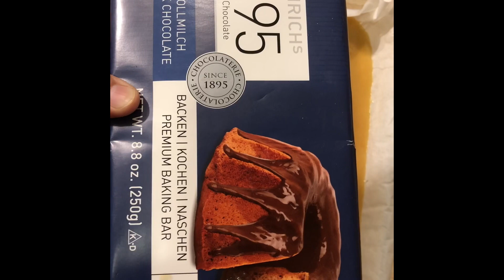حلا لندن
فدج الشكولاته بالعسل
الطبقه الاولى : كوب ونص دقيق ابيض واصباع زبده بدرجة حرارة الغرفه + نص كوب سكر بني اوابيض
نفركهم تمام ونفردها في صينية مبطنة بورق الزبده
-الطبقه الثانية :في طاوة نسيح اصباع زبده+ ثلث كوب عسل +م/ك سكر بني او ابيض
-الطبقه الثالثه: ٦ اصابع جالكسي سادة نذوبها في حمام مائي او بالميكرويف او اي نوع شوكولاته ساده
وندخلها الثلاجة من ٣-٦ ساعات ومن ثم تقطع مربعات وبالعافيه